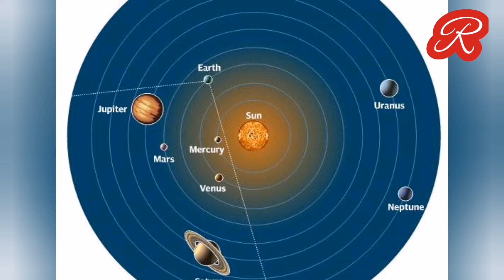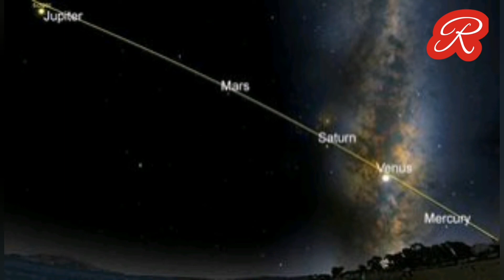Por primera vez en 10 años 5 planetas estarán alineados en el cielo y podrás verlos a simple vista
Por primera vez en 10 años 5 planetas estarán alineados en el cielo

Y podrás verlos a simple vista

Por Abril Meza  hace 5 hrs